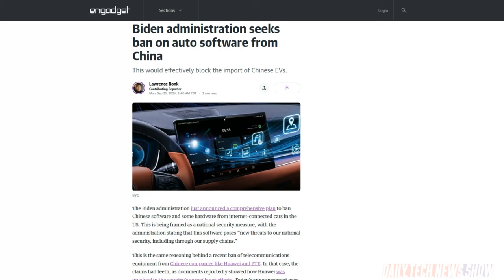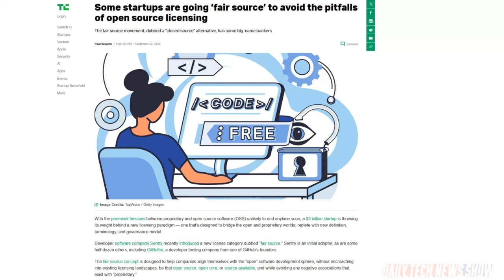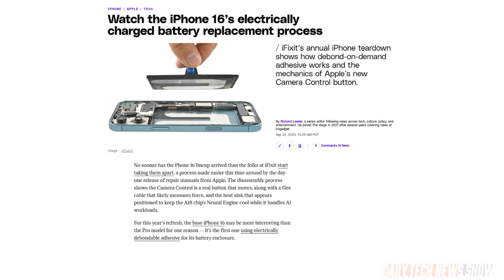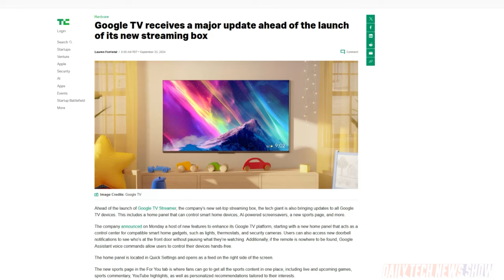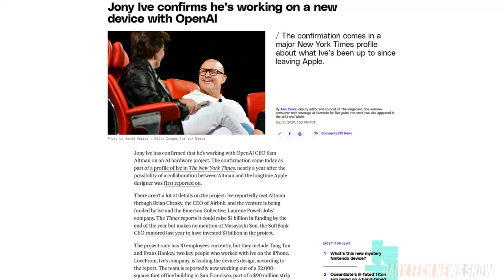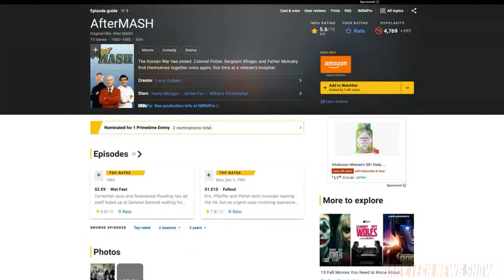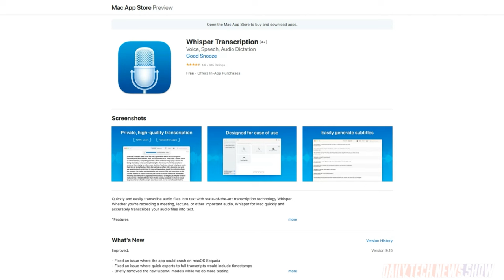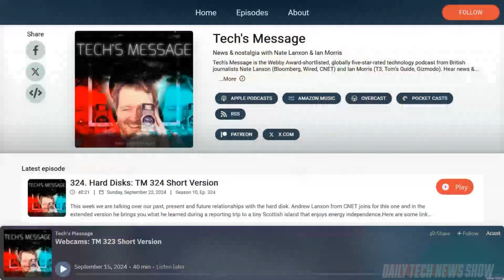AI-powered Subtitling - DTNS 4860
Nate explains how he auto-subtitles old foreign TV shows he collects as a hobby. Plus, Google Streamer, Google’s replacement for the Chromecast, goes on sale today. And Sam Altman is working with former Apple executives on an AI device.

Starring Tom Merritt, Nate Lanxon, Roger Chang, Joe.

Today’s guest:
Nate Lanxon